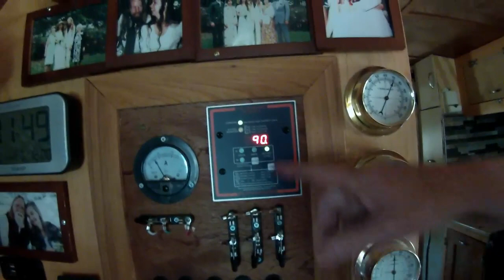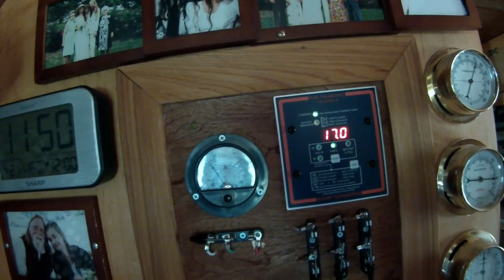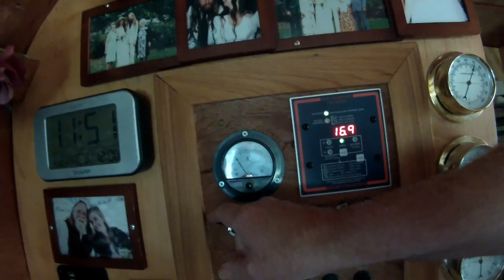Infinite Bus Tour 157- NOLA to FL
See wonderful things, learn amazing facts.